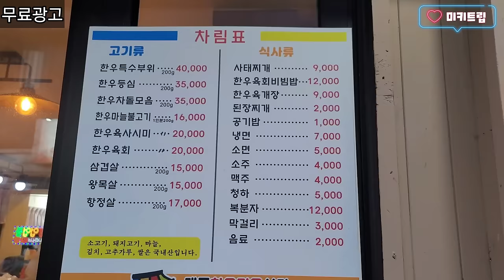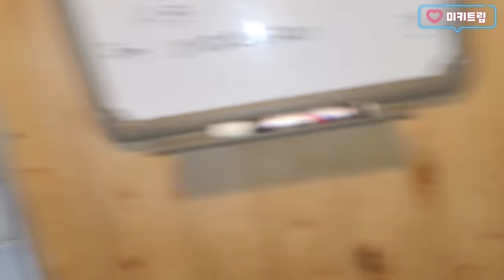어머니 한우집!! 신선도 테스트!!육사시미,육회,꽃등심 먹방!! feat.제주도 1년살이!!